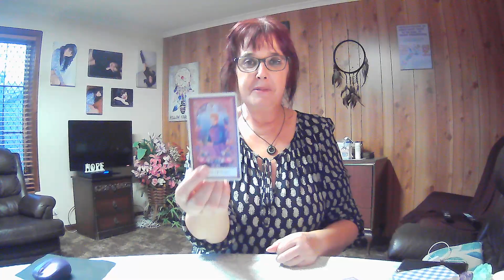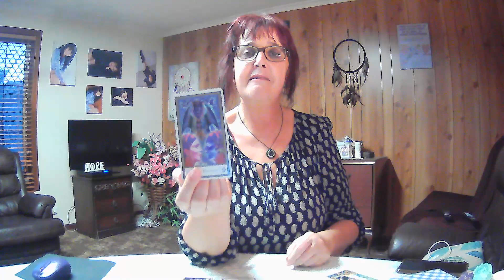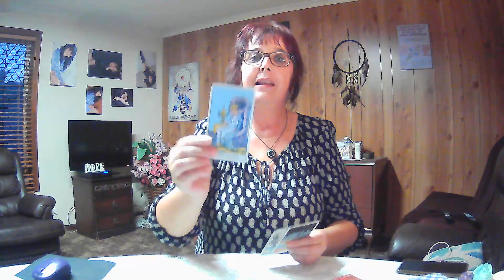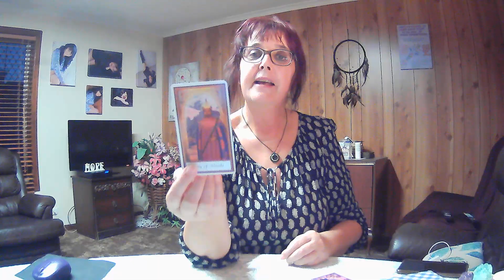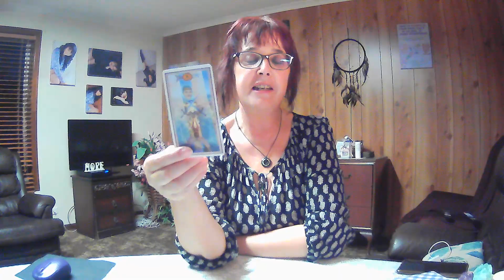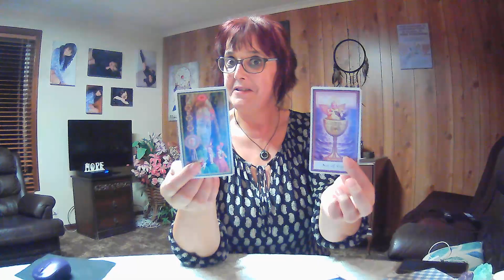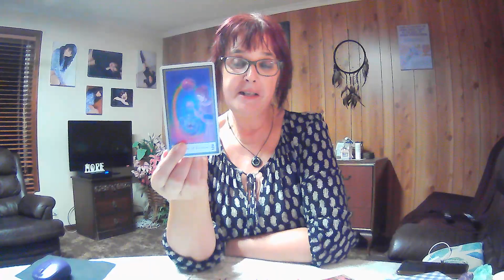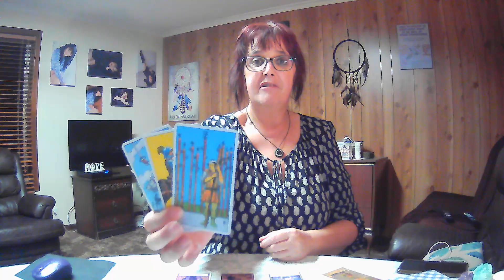ALL STAR SIGNS **Quick Fire Time Stamped Reading** Week of 26th April to 2nd May 2021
1x card per day for the upcoming week, no oracles, no clarifications.
Pisces had the most viewing time a fortnight ago for the weekly readings, so they are up first - element order of WATER, FIRE, EARTH and AIR
Time stamps as per below:-
Pisces  02:40
Cancer  07:23
Scorpio  12:27
Sagittarius  17:44
Aries  22:16
Leo  27:12
Virgo  32:12
Taurus  36:50
Capricorn  42:00
Aquarius  47:16
Gemini  51:55
Libra  56:54